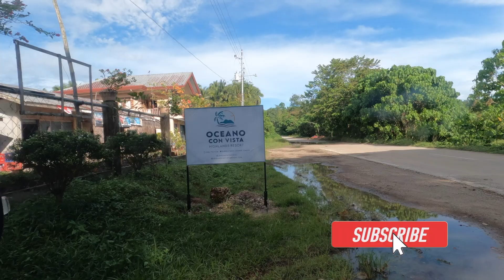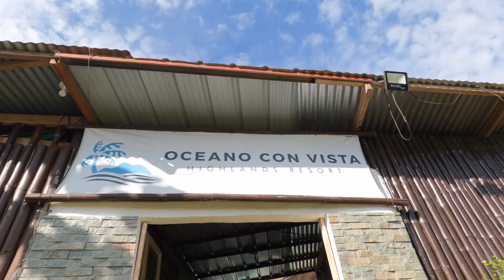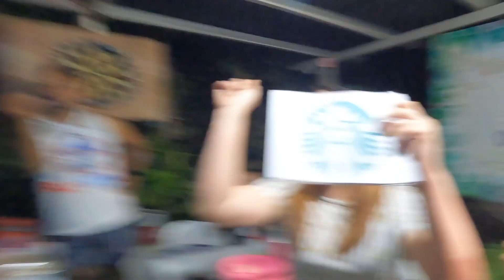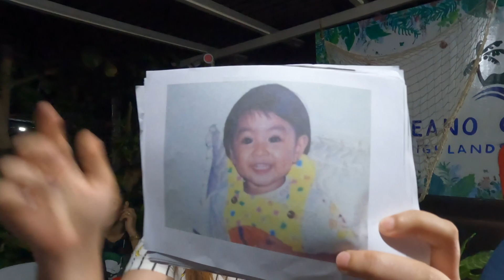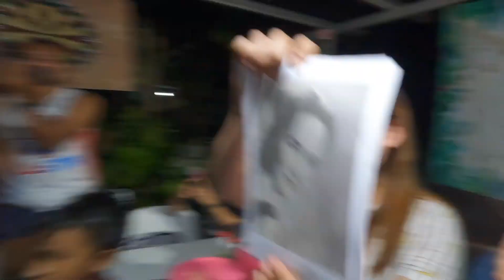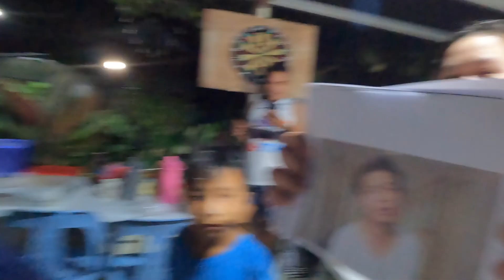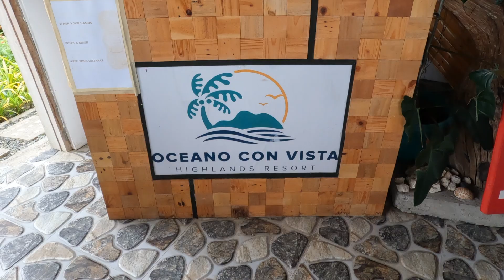Oceano Con Vista Highlands Resorts | JMX Mid Year Meeting | JMX Vlogs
JMX Vlogs together with JMX employees visited Oceano Con Vista Highlands Resort to conduct company mid year meeting last July 17,2022.